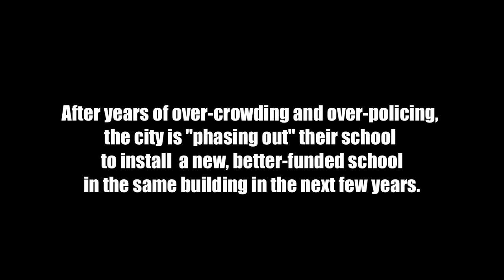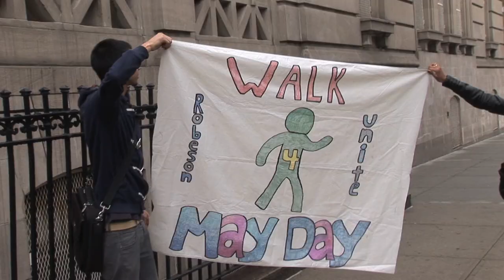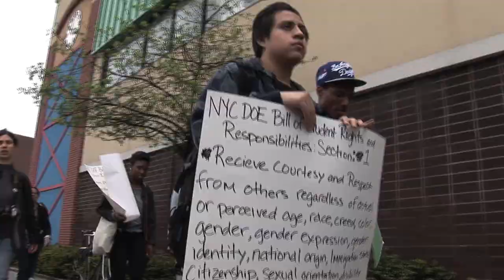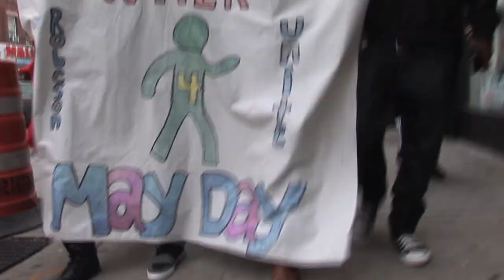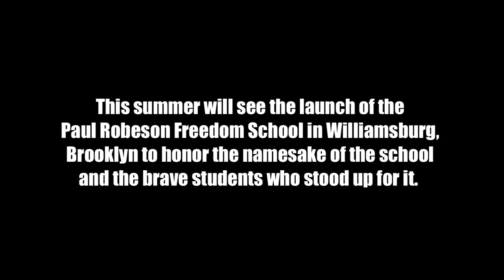May Day Paul Robeson High School Walkout | Occupy Wall Street Video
On May 1, 2012, nearly 100 students walked out of Paul Robeson HS in Crown Heights, Brooklyn in solidarity with Occupy Wall Street's call for MayDay and in protest of the DOE's policies at their school. They were joined by students at several other schools when they held a teach-in with community leaders at nearby Fort Greene Park.

This summer, public education advocates and recent graduates from the school are launching the Paul Robeson Freedom School:

PaulRobesonFreedomSchool.org